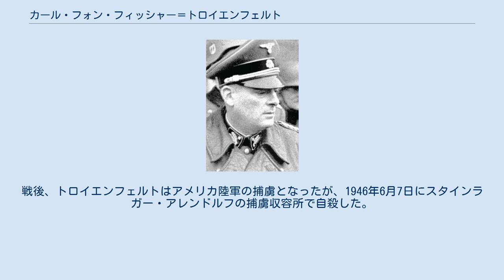カール・フォン・フィッシャー＝トロイエンフェルト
カール・フライヘア・フォン・フィッシャー＝トロイエンフェルト (Karl Freiherr von Fischer-Treuenfeld、1885年3月31日-1946年6月7日) はナチス・ドイツの武装親衛隊司令官である。
旅団司令官として、ソ連侵攻中に第1SS歩兵旅団と第2SS歩兵旅団を指揮し、ユダヤ人や共産主義者、パルチザンの殺害に関与した。
後に第10SS装甲師団 フルンツベルクを指揮した。
アメリカ軍に拘留されていた1946年に自殺した。
最終階級は親衛隊中将。
 トロイエンフェルトは1885年に生まれ、1904年にプロイセン軍に入隊した。
1914年まで軍事アカデミーで学び、第一次世界大戦に参戦した。
1915年12月に参謀となり、のちにはエーリヒ・ルーデンドルフ将軍率いる野戦軍の幕僚となった。
終戦後はハンブルクで民兵部隊の司令官をしていたが、1922年にルーデンドルフ将軍の紹介でアドルフ・ヒトラーと出会い、ミュンヘン一揆の際には民兵を組織してヒトラーを支援した。
1929年、トロイエンフェルトは事業に失敗したが、ユダヤ人のせいだとして自伝に「その結果、ユダヤ人どもとフリーメーソンどもの憎悪が経済的災厄を引き起こし...私の事業は台無しになった。」と書いている。
その後、トロイエンフェルトは1939年4月に親衛隊に入隊した。
 1941年1月には親衛隊及び警察指導者に任じられ、1941年5月まで北部・北西部で武装親衛隊を率いた。
続いてバルバロッサ作戦に備えて1941年5月に編成が始まった第2SS歩兵旅団の指揮を任された。
1942年7月に第1SS歩兵旅団の指揮権を引き継いでその任を離れたが、いずれの旅団も後方地域の治安維持とユダヤ人やパルチザン等の殺害に関与した。
 トロイエンフェルトは、1941年4月から1941年12月まで北東部の親衛隊及び警察指導者の地位を保持した。
1941年12月から1942年9月まで、ボヘミアとモラヴィアの親衛隊及び警察指導者となり、ラインハルト・ハイドリヒの代理を務めた。
1942年5月27日にエンスラポイド作戦でハイドリヒが暗殺されると、ヤン・クビシュやヨゼフ・ガプチークら実行犯の追跡にあたった。
1942年6月18日にトロイエンフェルト率いる部隊はクビシュらが立てこもるプラハの聖ツィリル・メトデイ正教大聖堂を襲撃したが、クビシュらは生きて捕まることを避けるため自決していた。
 トロイエンフェルトはその後ゲシュタポと意見を違えるようになり、1942年末に任を解かれて異動させられた。
1943年2月から11月にはロシア南部およびウクライナの武装親衛隊司令官となった。
1943年11月には親衛隊中将となり、第10SS装甲師団 フルンツベルクを指揮したが、同師団は1944年4月22日のテルノーピリの戦いで大きな損害を受け、彼自身も負傷して任を解かれた。
回復後はSS本部勤務を経てイタリアの武装親衛隊司令官となった。
戦後、トロイエンフェルトはアメリカ陸軍の捕虜となったが、1946年6月7日にスタインラガー・アレンドルフの捕虜収容所で自殺した。